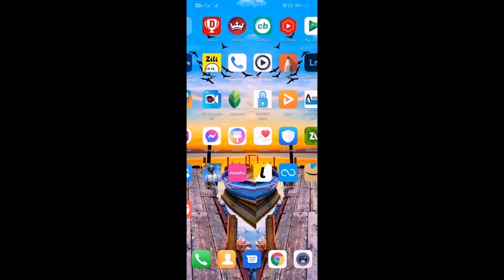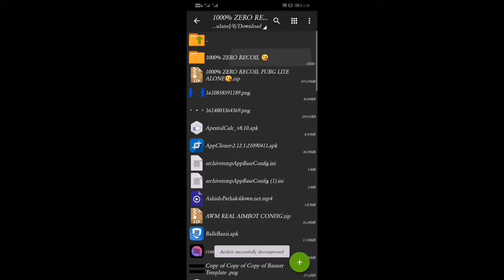config file kaise lagaen. कॉन्फ़िगर फाइल कैसे लगाएं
pubg 0.22.0 kaisa lagaye
config file lag fix pubg
pubg mobile lite no recoil config file 0.22.0
pubg mobile lite new update 0.22 0 kaise kare
config file set kaise karen
config file kaise set karen pubg lite
config file kaise set karen pubg lite 0.22 0 fix
file config pubg mobile lite set
config file ko kaisa lagaye mobile mein
config file ko kaisa lagaye mobile mein oppo mobile
config file ko kaisa lagaye mobile mein poco mobile mein